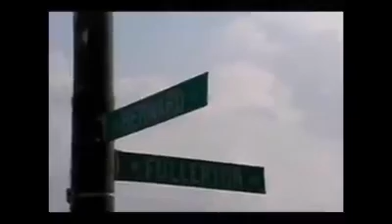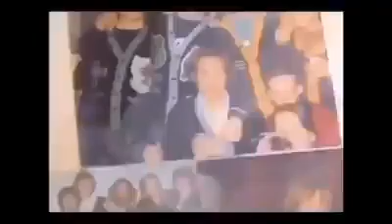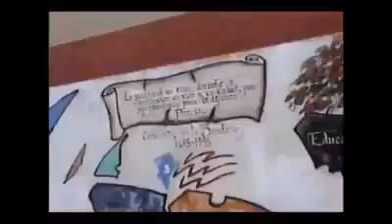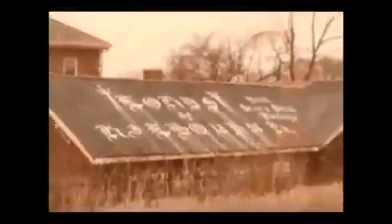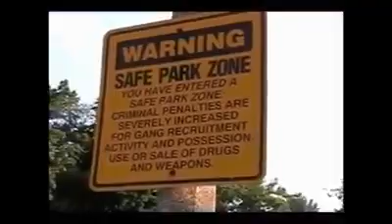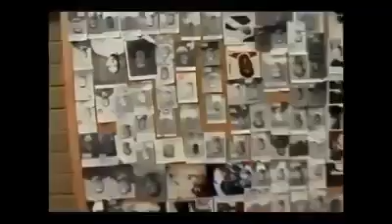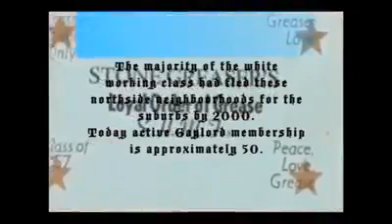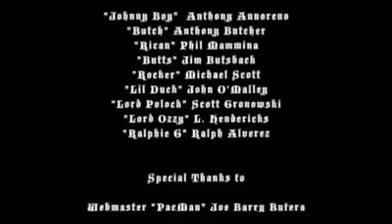Great American Youth - Documentary on the Chicago Street Gang - Chicago Gaylords - Almighty Gaylords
Great American Youth (Part 1 of 4) Documentary.  This short documentary film is a historical overview of the evolution of Chicago's Largest White Street Gang, The Gaylords. It follows them from their inception in the 1950's until the Present Day. The piece explores what happened when the neighborhoods got marginalized

because two cultures could not assimilate. Simple questions like the why, what and how lead to brutally honest responses from members in how they dealt with their opposition. A vivid recollection of what it took to walk the mean streets of Chicago as a gang member.

This short documentary film is a historical overview of the evolution of Chicago's Largest White Street Gang, The Gaylords. It follows them from their inception in the 1950's until the Present Day. The piece explores what happened when the neighborhoods got marginalized because two cultures could not assimilate. Simple questions like the why, what and how lead to brutally honest responses from members in how they dealt with their opposition. A vivid recollection of what it took to walk the mean streets of Chicago as a gang member.